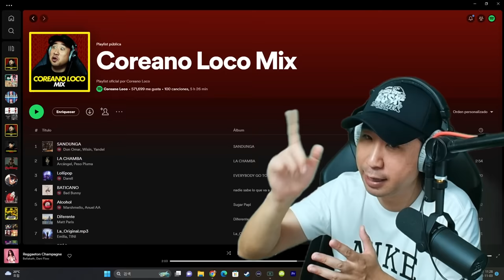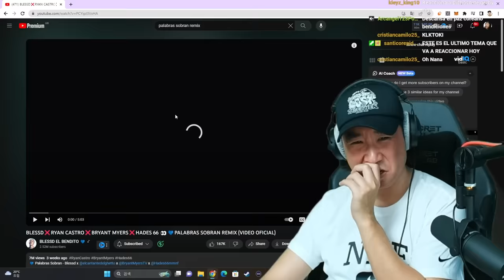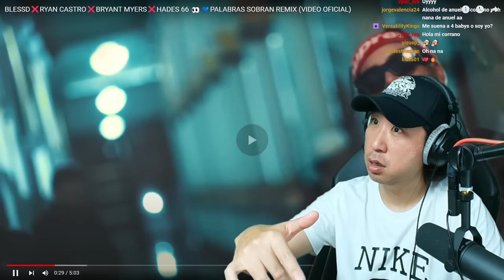Coreano Loco reacciona a PALABRAS SOBRAN REMIX - Blessd, Ryan Castro, Bryant Myers, Hades 66